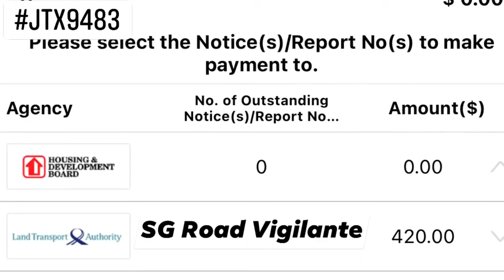16may2021 JTX9483h tyres with ply or cord carcass exposed & incomplete license plate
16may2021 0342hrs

malaysia bike

hazard on singapore road

Using tyres with ply or cord carcass exposed

incomplete license plate

does not comply to traffic rules withoutstanding
$1700 traffic police fines
$400 lta fines